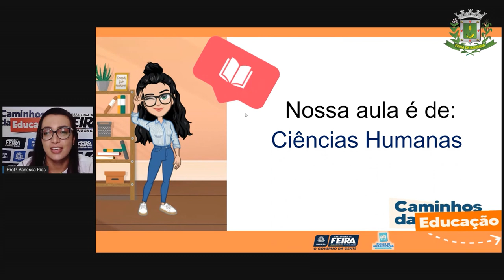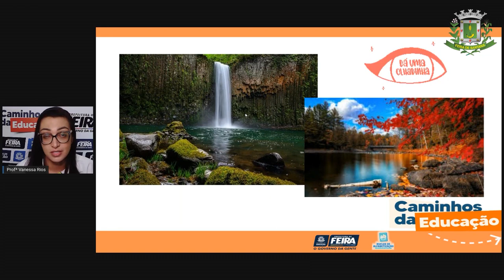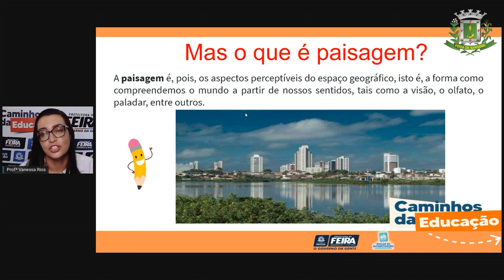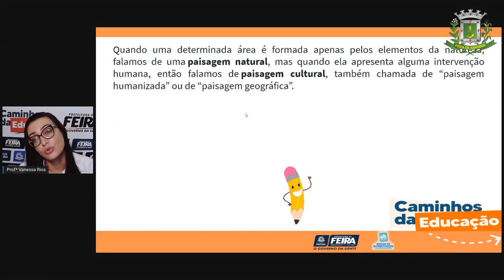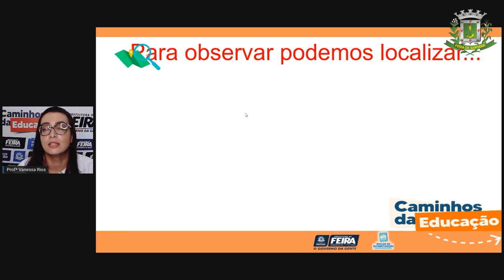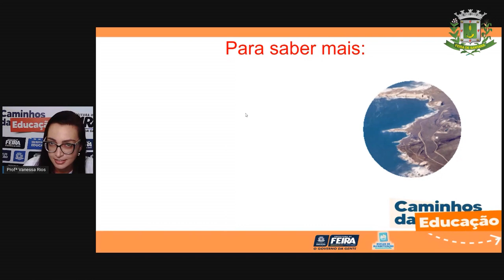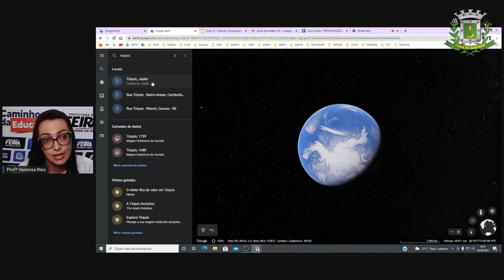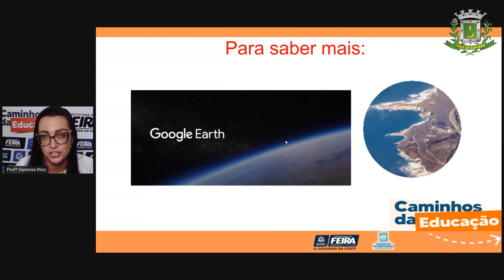5ºANO Aula 23 Profª Vanessa Ciencias Humanas A nossa Feira de Santana Parte 1